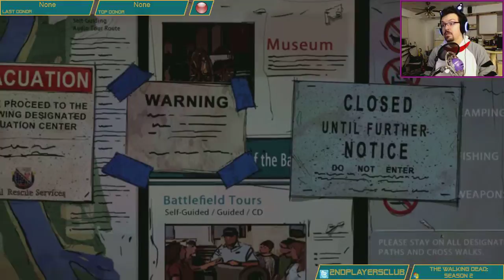The Walking Dead: Season Two, Pt. 19 - Get decked.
Well, crap.